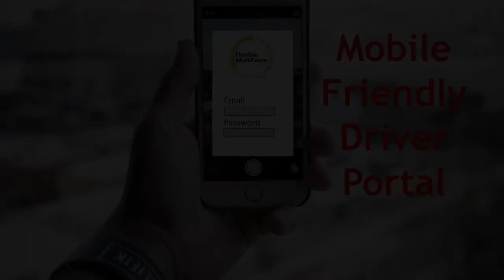for NYC #5-Burroughs Small Package Pharma Delivery Routes.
Flexible WorkForce needs last mile drivers NOW for our customers in NYC Bronx Brooklyn Queens StatenIsland Manhattan Westchester MetroRegion and all other markets in the U.S. for small package pharmacy and distribution delivery routes.

No 2 days are the same and the income is great!  Good opportunity for early retirees, veterans, shift workers or folks looking to add to their current incomes.  Great pay, great benefits!

If you have a Car, Mini-van, SUV or Cargo Van,

Pass a Simple Background Check & Drug Screen

Available Optional Insurance Plans:
Occupational Accident
Dispatch Commercial Auto
Driver Cargo